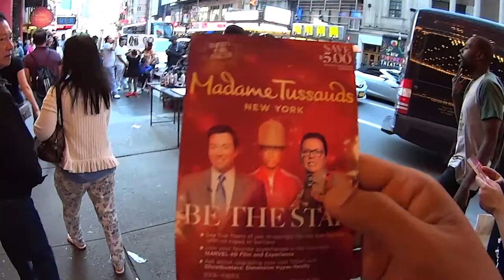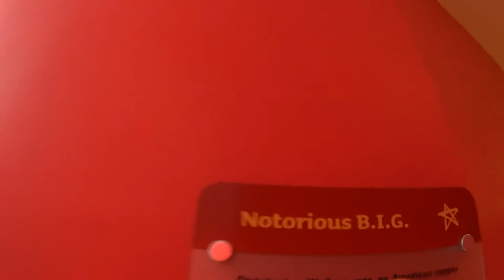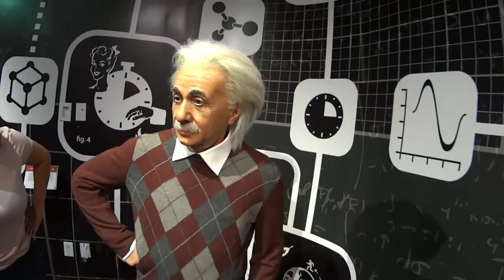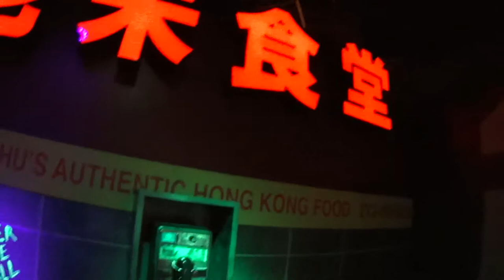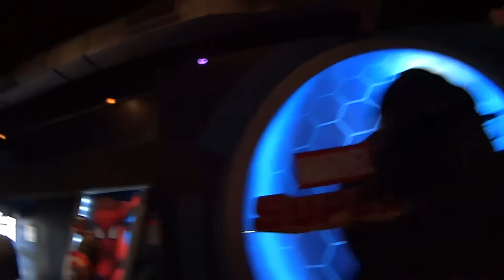MADAME TUSSAUDS NY - Museu de cera - Vlog USA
A casa dos artistas.. de cera kk
Me segue ae: